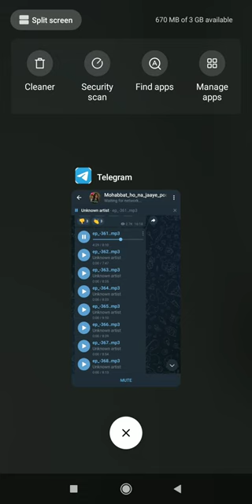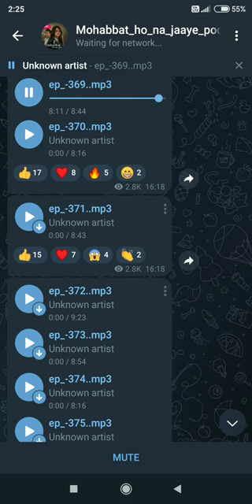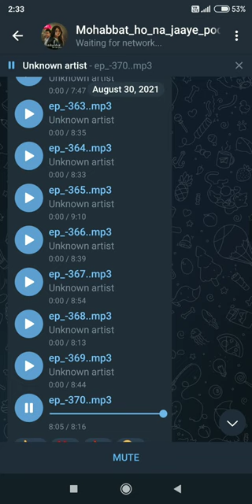Mohabbat ho na jaaye episode 361 to 370 pocket fm❤ audiobook 👻🤓👻